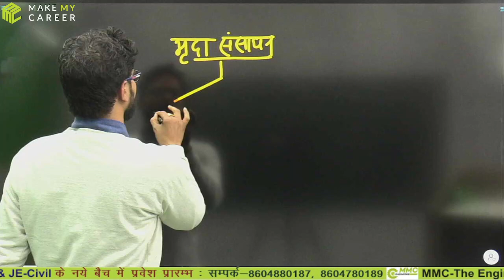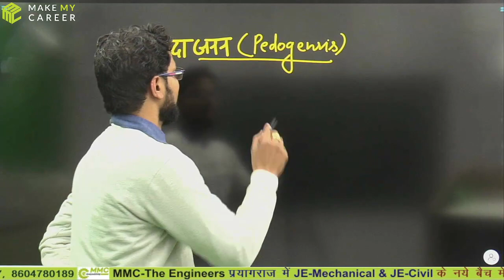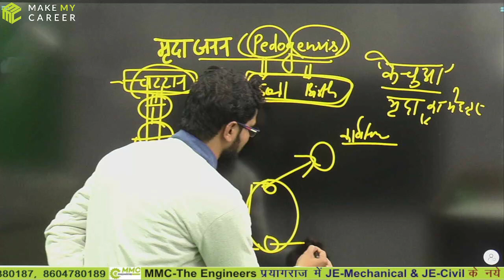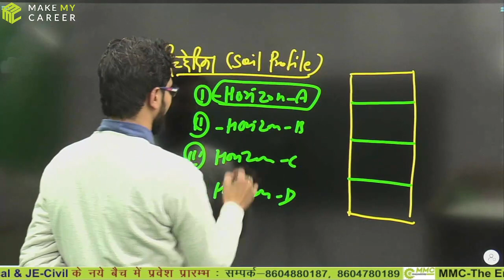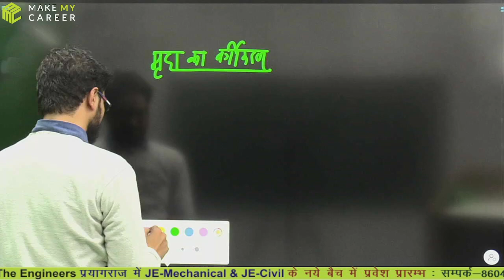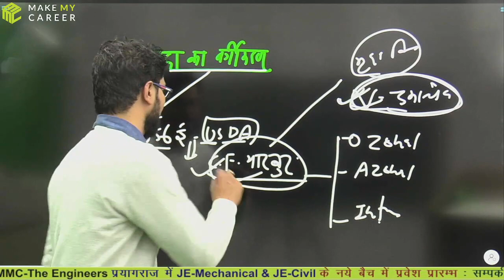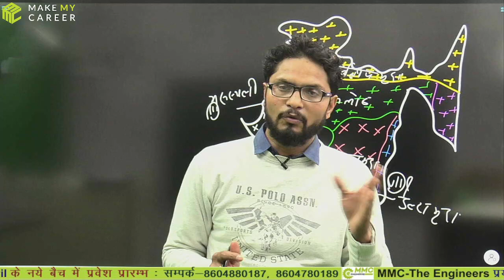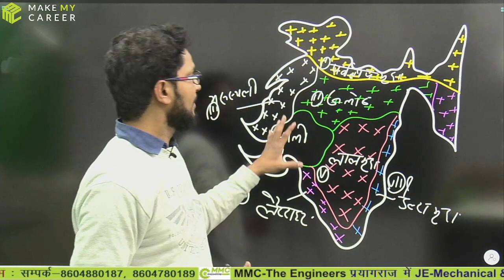Indian Soil Class - 1 With Ashish Sir